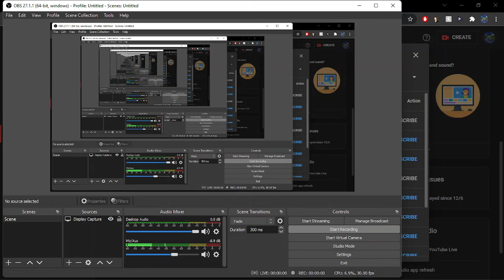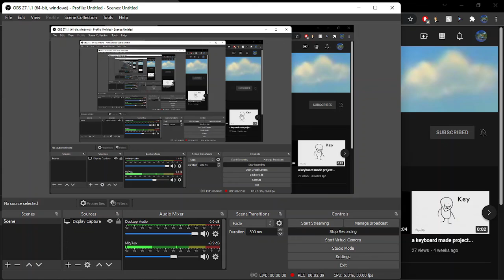An apology to The Custom Monster Crew TM for ttte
I AM SO SORRY! CAN YOU PLEASE FORGIVE ME?!?!